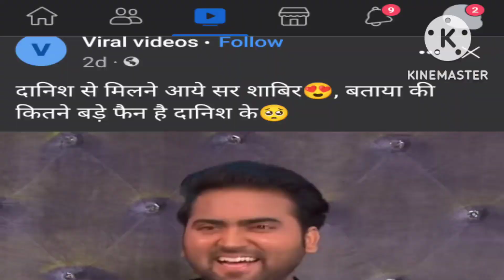New Fashan club🍸👯🎶